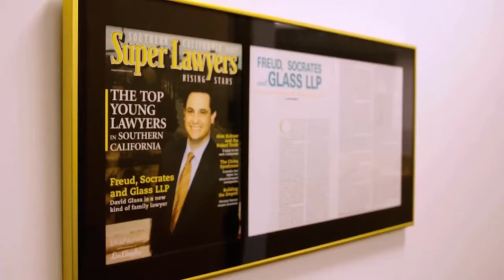Laura Bryna (S5E8)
Diverse singer/songwriter, humanitarian Laura Bryna, has a spirited conversation with Host Glass openly and candidly—as she talks about her childhood, the songs she’s written and recorded, her current concert tour, her burgeoning career, and what the motives are behind some of the songs she’s written/co-written/performed.